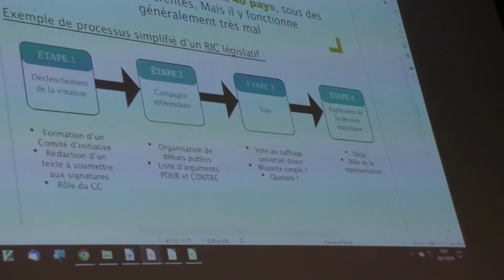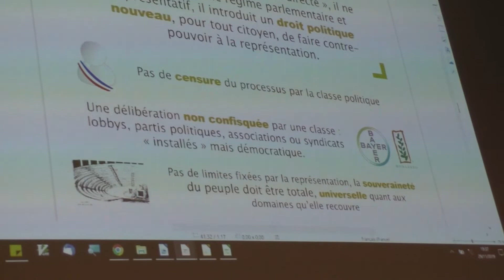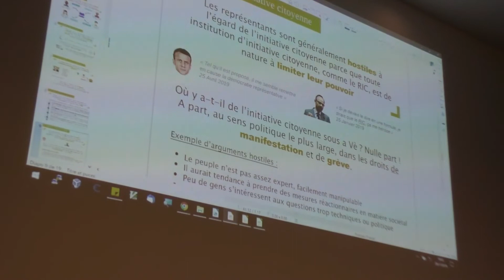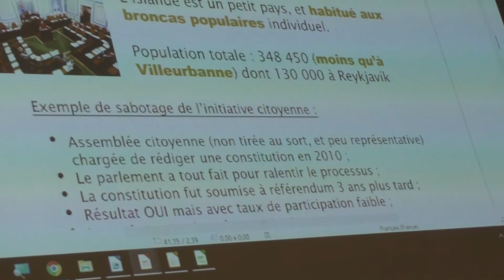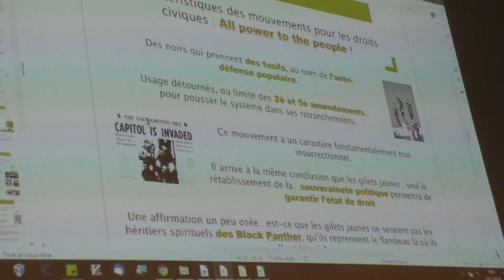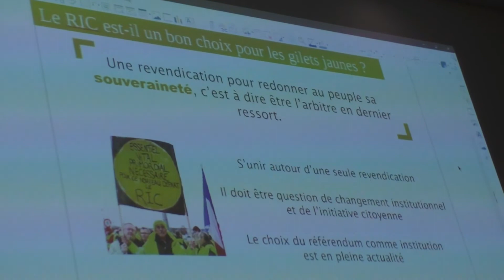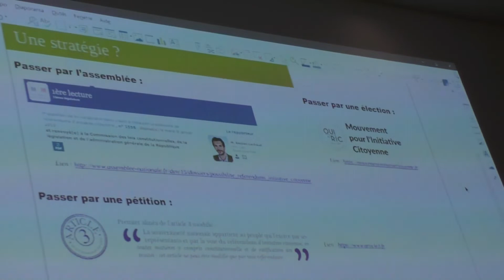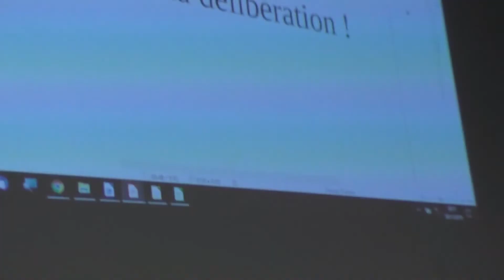Le RIC, un renouveau démocratique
Conférence du 29/11/2019 au Palais du Travail de Villeurbanne. Co-organisé par Le groupe Gilets Jaunes de Villeurbanne et l'Association pour la promotion du débat citoyen.